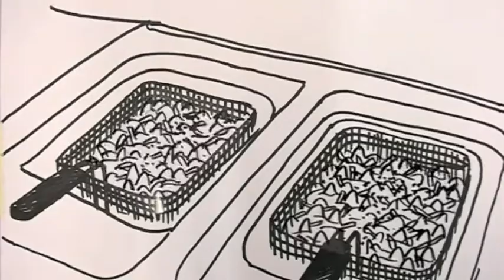Animation - Gorilla Salt Shaker